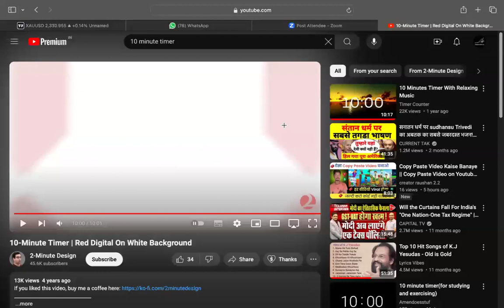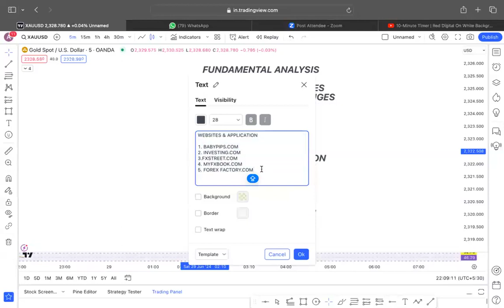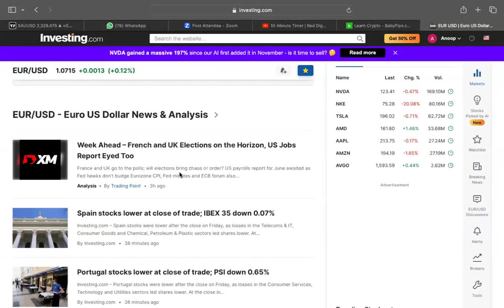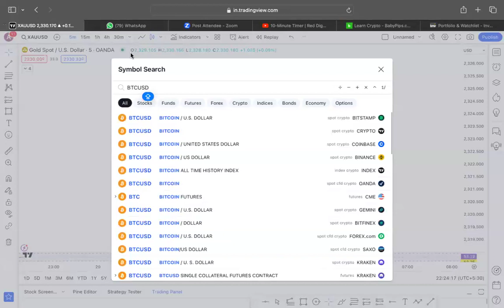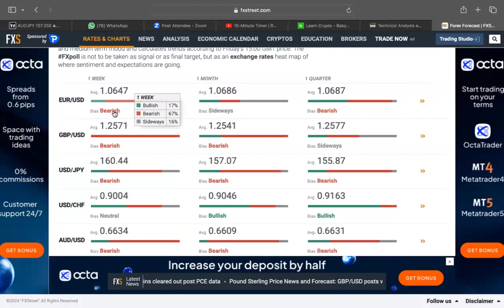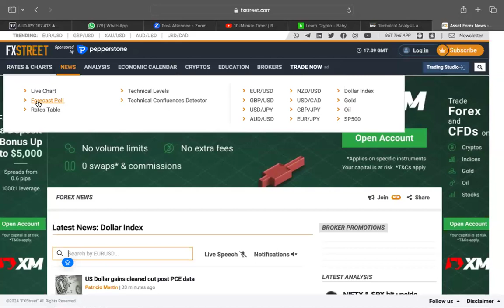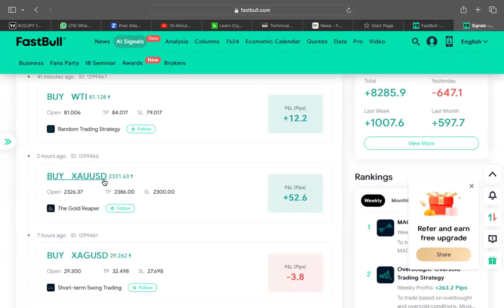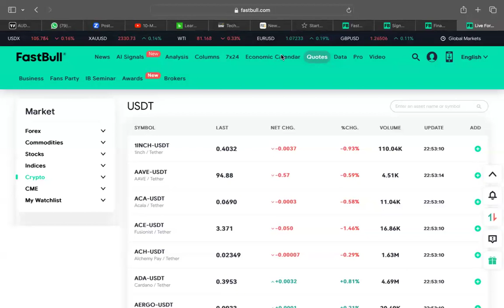Episode #7 - Website And Applications - Hindi | FREE Forex Education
𝐉𝐎𝐈𝐍 𝐓𝐇𝐄 𝐅𝐀𝐒𝐓𝐄𝐒𝐓 𝐆𝐑𝐎𝐖𝐈𝐍𝐆 & 𝐌𝐎𝐒𝐓 𝐓𝐑𝐔𝐒𝐓𝐄𝐃 𝐅𝐎𝐑𝐄𝐗 𝐏𝐑𝐎𝐏 𝐅𝐈𝐑𝐌 𝐓𝐎𝐃𝐀𝐘!

We fund retail traders with up to $400,000 in simulated capital who inspire to become institutional traders and beat the markets!

🟢 Get Paid To Trade
🟢 $400K In Funding
🟢 48 Hours Average Payout
🟢 95% Traders Passed